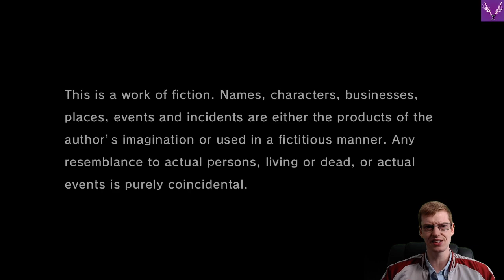Let the Legend Begin Anew | Yakuza Kiwami 2 [100%][Hard][PS5] | Ep. 211